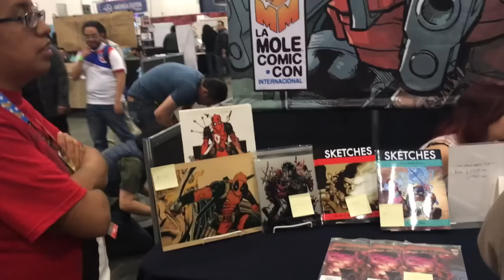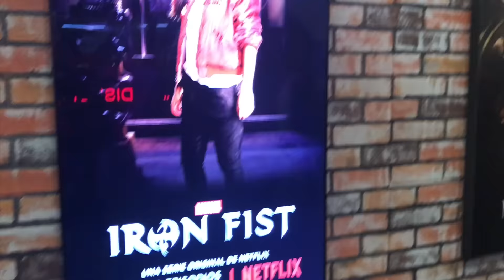LA MOLE COMIC-CON MARZO 2017 - DROSS / ¿Que hay de nuevo?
La edición de la Mole 2017 llegó, no decepciono. El evento contó con la presencia del youtuber no 1 de terror, Dross Rotzank quien llevo a cabo una firma de autógrafos. También Marvel estuvo presentando su nueva serie de netflix, Iron Fist. Todos los stands estuvieron igual que siempre.